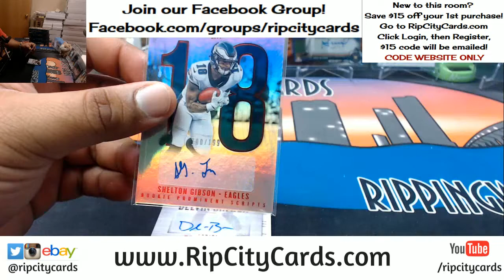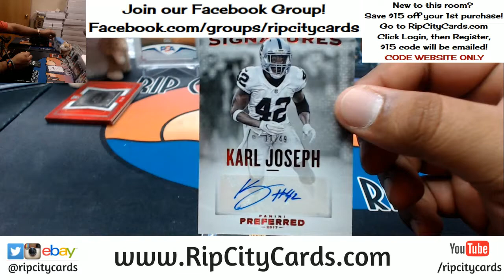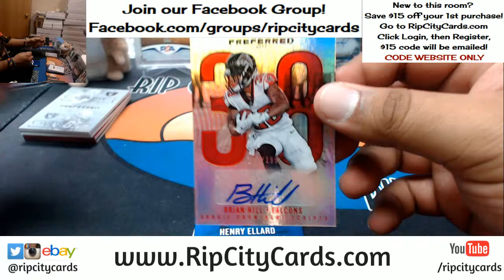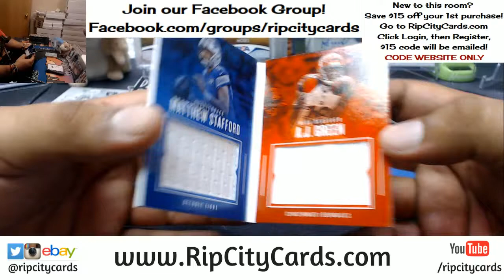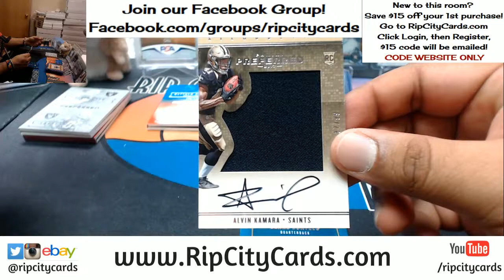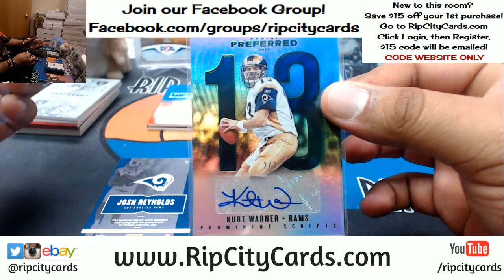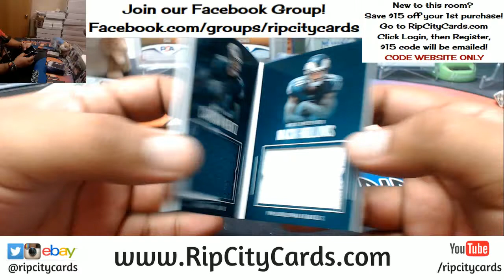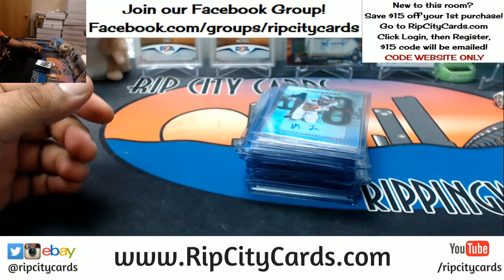2017 Preferred Football Half Case #9 eBay